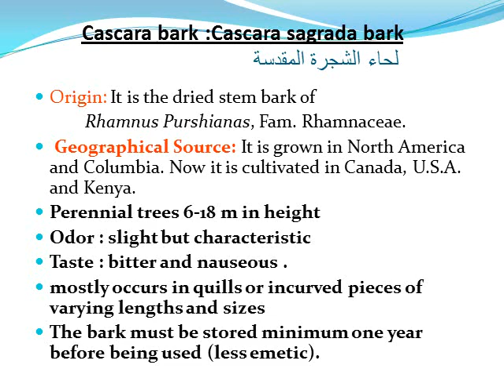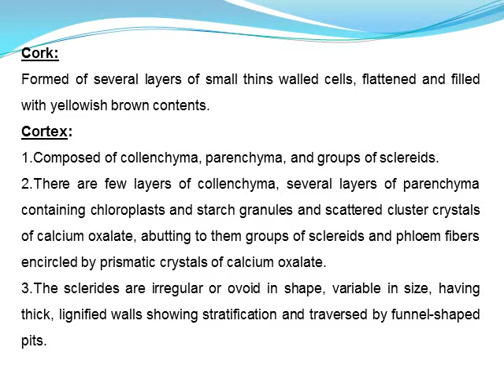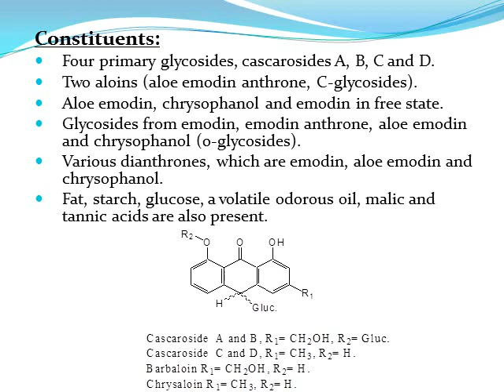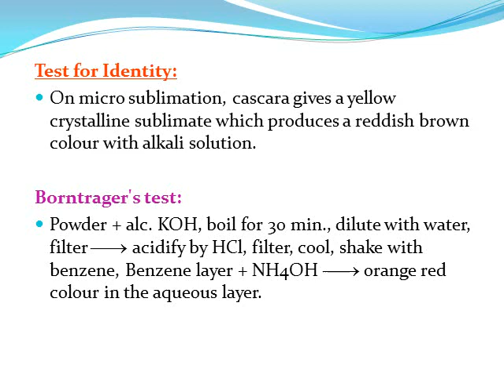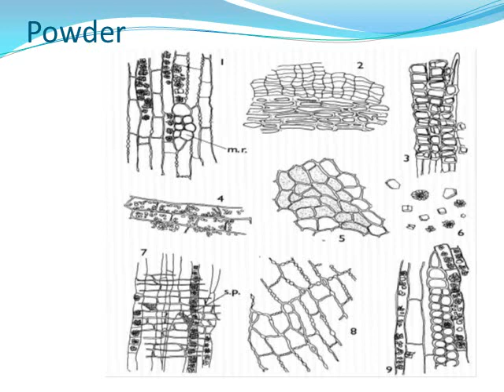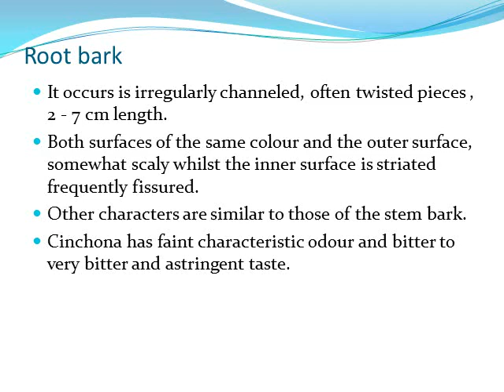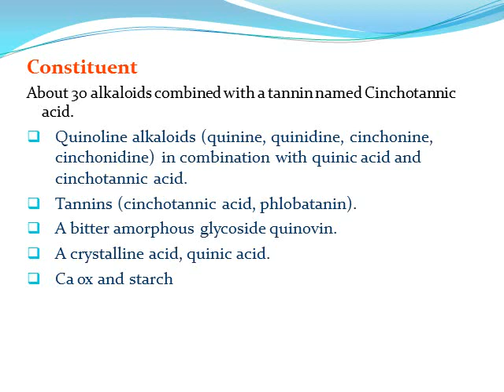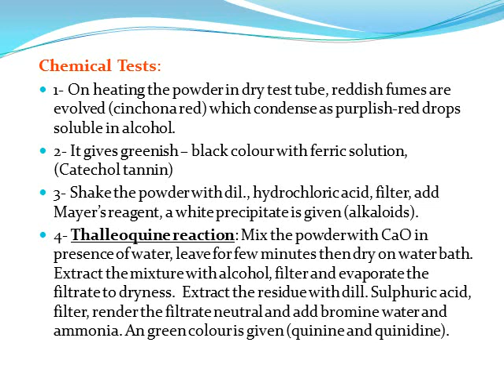cascara and frangula Cinhona lecture 2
محاضرة عقاقير ١ الفرقة الاولي Bark